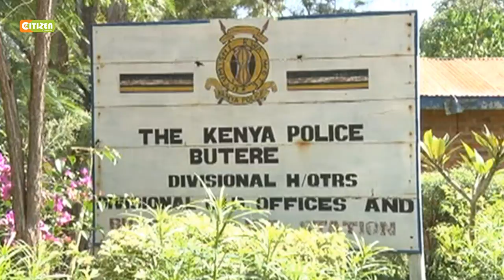An Uncle's Beastly Breach Of Trust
8 Year Old Child Raped, Killed And Buried Allegedly By Uncle